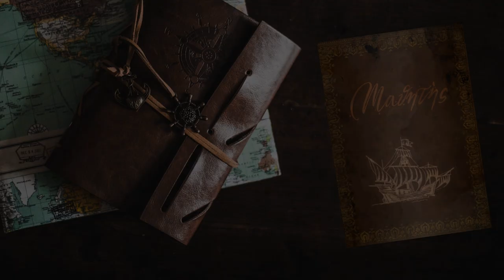Appuntamento con Cleopatra - #83 Expeditions: Rome gameplay ita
Andiamo a sentire gli aggiornamenti sulla nostra campagna d'Egitto dalla superba Cleopatra.